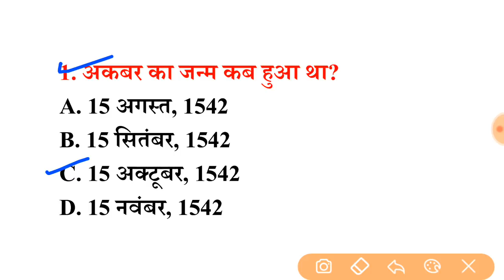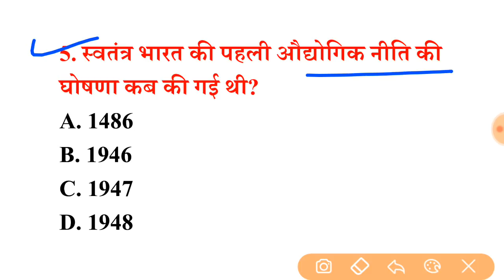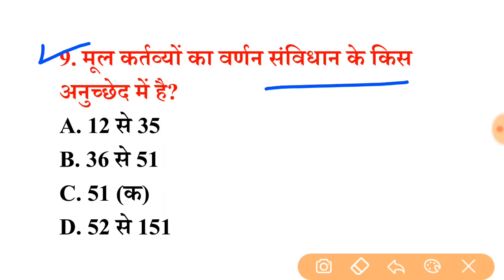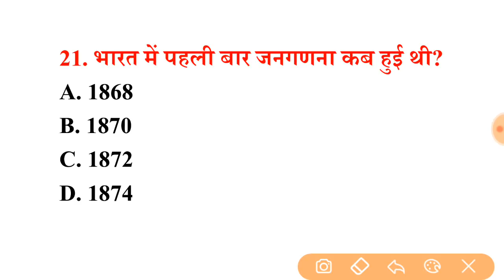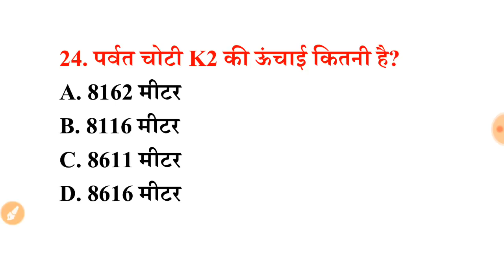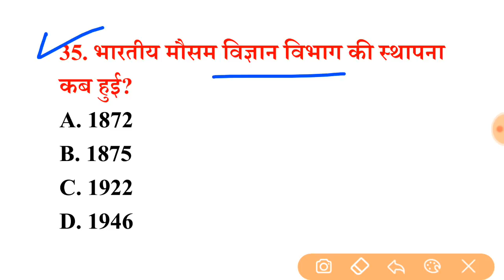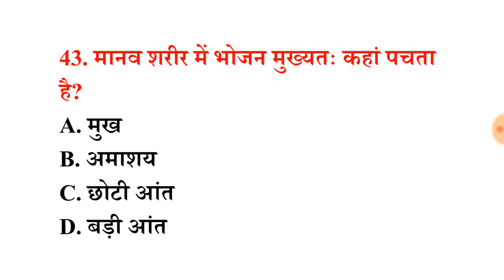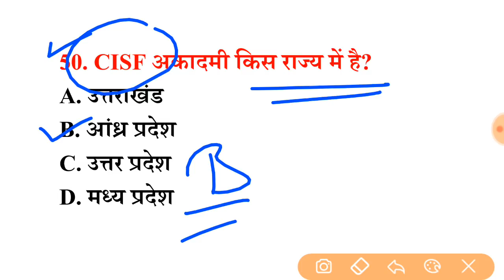पिछले 15 वर्षों में रेलवे में सबसे ज्यादा बार REPEAT 50 GK QUESTIONS || LUCENT GK || इन्हें रट लें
GK का डोज   : 11:00 PM

ntpc_exam_date 2021
group_d exam date 2021
ntpc_group d exam date
group_d exam
rrb_exam date 2021